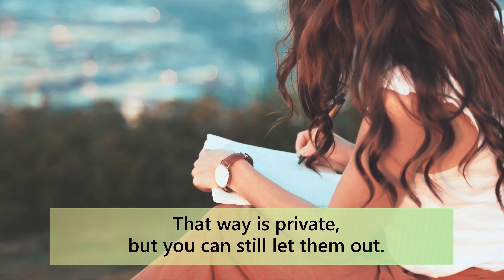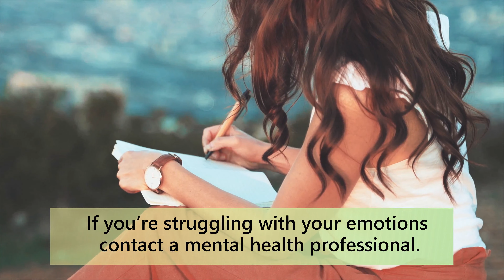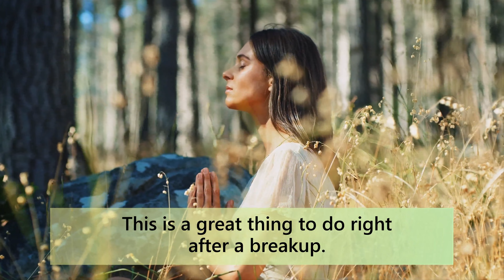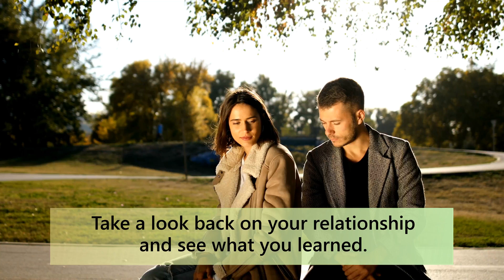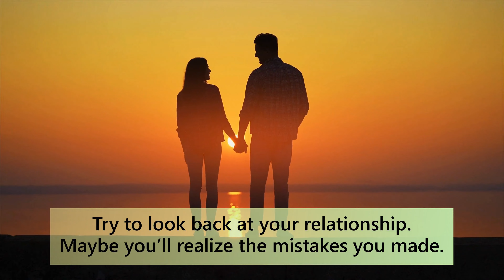How To Cope With Sudden Break Up Long Term Relationship? 💔⚡💔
Sudden Break Up Long Term Relationship

How to cope with the sudden breakup in a long-term relationship?

A sudden breakup in a long-term relationship is not easy to get over. A break up hurts so much because partners get so used to each other that it becomes hard for them to imagine a life without each other. Starting afresh seems difficult because the memories of the relationship and your thought process during this time do not let you think rationally.

However, moving on and starting things afresh is not impossible.

Each individual deals with heartbreak differently and chooses to heal in their own way. Figure out what works for you and do what you feel is right. Know and believe that you will get through this and come out transformed into a better version of yourself.

Learn more via this video!